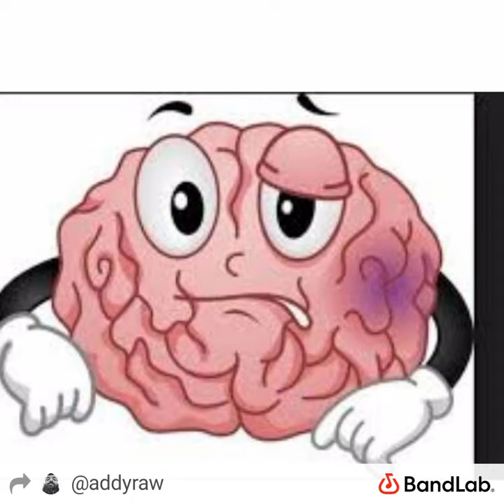Triple six (big boy shots) by AddyRaw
free style again !!!